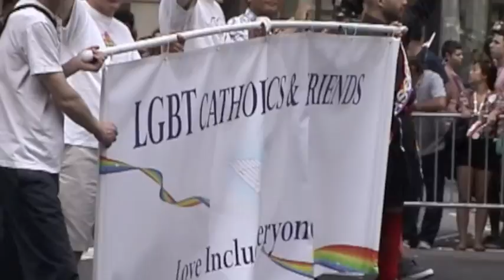Gay Pride Parade NYC 2015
The Biggest Pride Celebration in the World...the NYC Pride March.
The first march held in 1970 has become an annual civil rights demonstration. It has expanded over the years into a service to all LGBT
individuals to fight against AIDS, violence, illness and neglect.
Both Corporate and non-profit sponsors with an array of over 325
groups.
This year one of the most exciting in history...with the Supreme Court ruling for same-sex Marriage passing two days before the march.
The most upbeat event of the year as well as the most colorful. Everyone lets loose and participates in the joy.